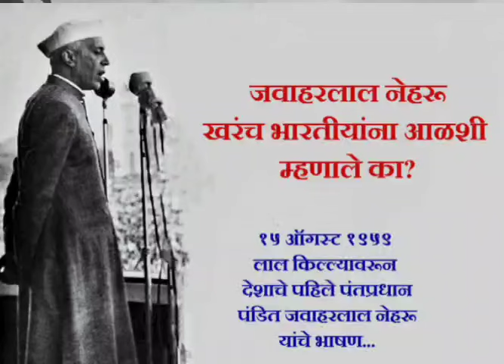pandit Jawaharlal Nehru on 15 august 1959 speech. uploaded by vikrant Gojamgunde